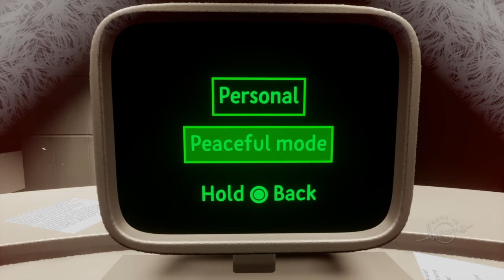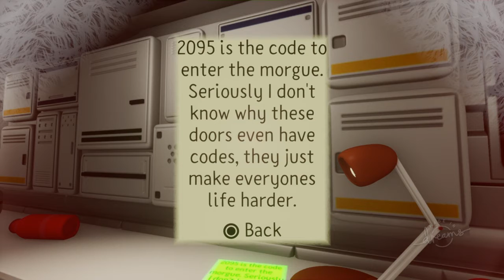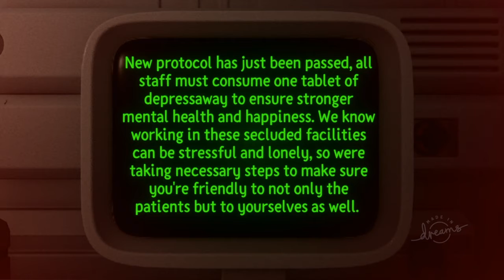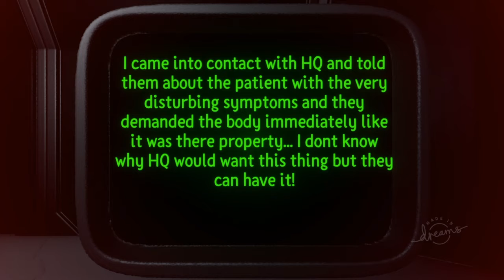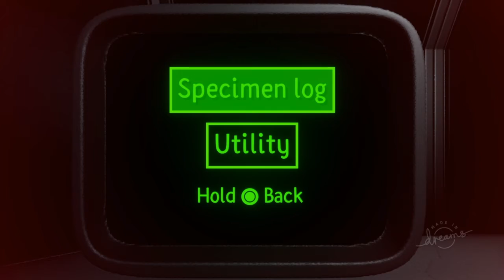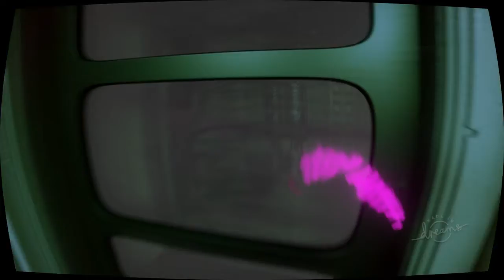Drugs?? - Dreams funny moments